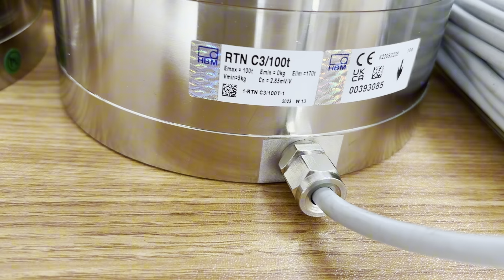France customer purchase Schenck load cell RTN C3 100T #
load cell
RTN C3 100T